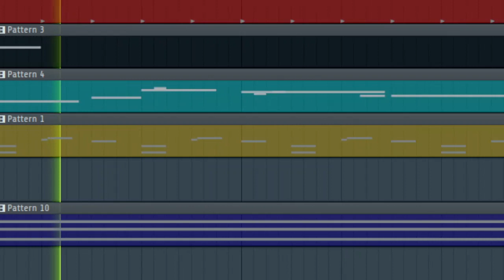Retake/Remake or whatever (Read desc)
this will NOT be in the ep 1 Demo

I'm sick of waiting for the constant blackouts to stop so why don't we make a deal? i release episode one without all the new stuff and improvements i wanted to do to it and upload it as a demo? when i go to update this will be re-made from scratch ok?